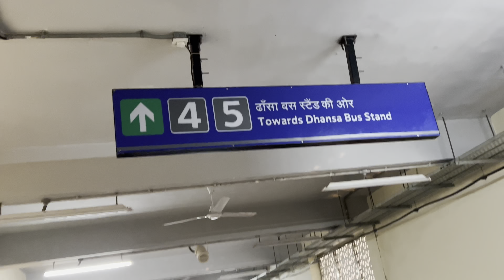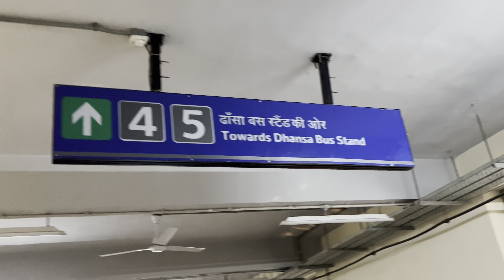CBSM Delhi Handicapped Site || College Life || Special education